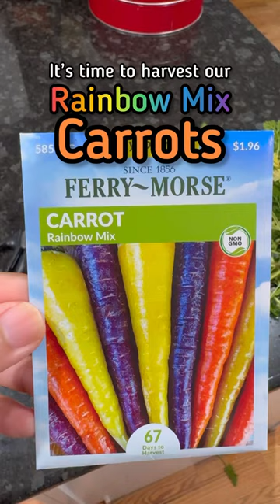Rainbow Mix Carrots